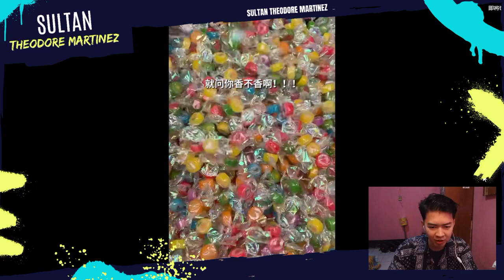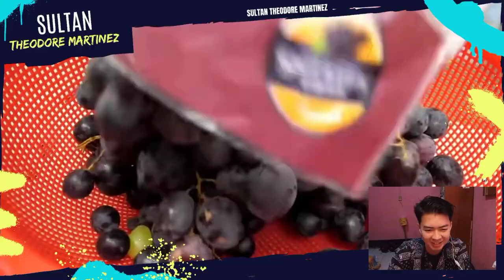POTONGAN BUAH DARI KEBUN LOKAL FRESH FRUITS!!!